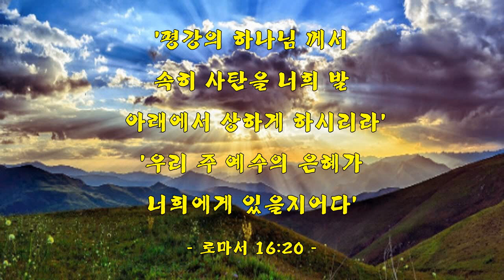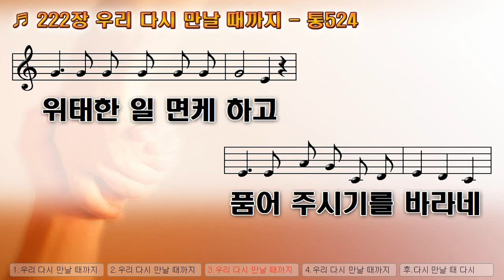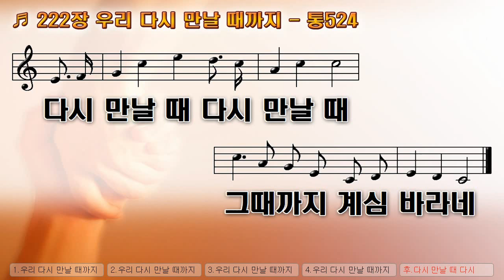[악보&찬송] 222장, '우리 다시 만날 때까지' 통524 (성도의 교제)